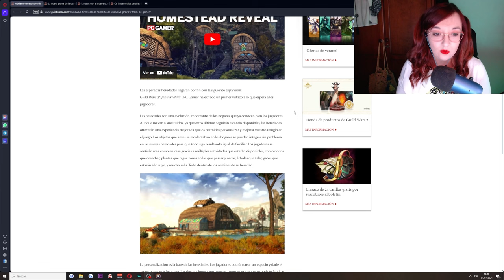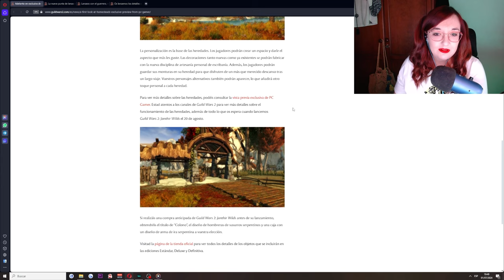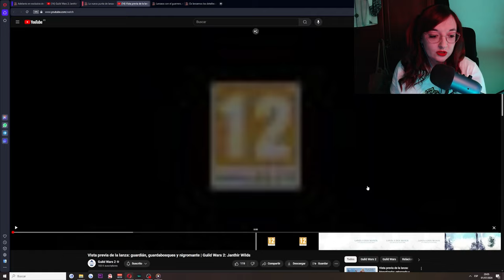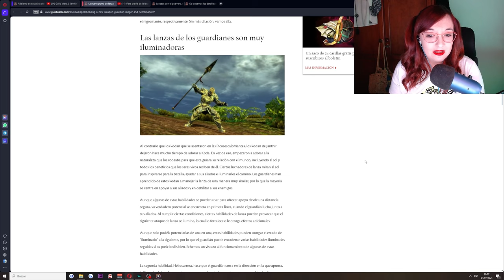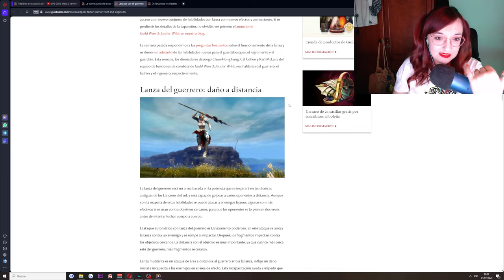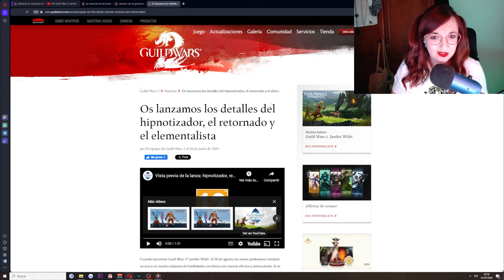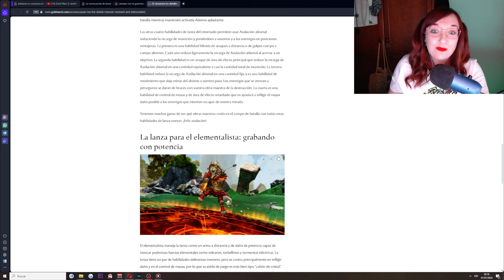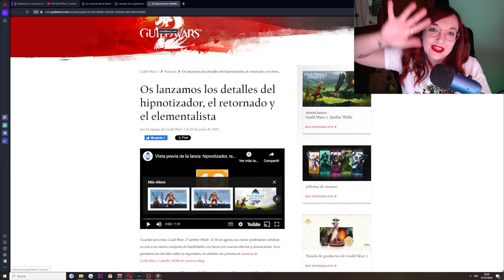¡¡ ULTIMAS NOTICIAS GW2 !! ¿Será el mejor housing de todos los MMOS? Reacción a GW2 JANTHIR WILDS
O bien podéis mandarme un mensaje privado o agregarme a amigos:
LadyPurupuru#2540

00:00 Intro
02:16 Noticia Housing + reacción
19:20 Reaccionado nuevas armas: lanzas terrestres
33:10 Despedida video.